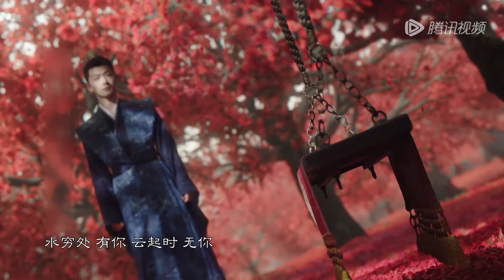婚礼变葬礼！夭璟大婚之日，小夭得知相柳的死讯，悲痛欲绝为爱殉情，涂山璟孤独终老！【长相思 Lost You Forever】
💖喜欢C-drama的朋友要支持正版哦，下载WeTV APP可以看全集正片： The video 该视频剧名（Drama Name）：【长相思 Lost You Forever】